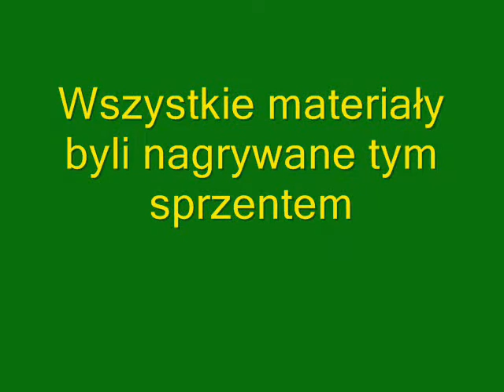Fotki 2010 Megam-pomaraczowe lato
Takie tam fotki z wiosny ,,Lata'' i jesieni film zrobiony z nudów pozdrawiam.